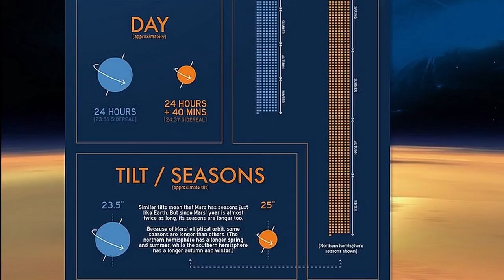10 Facts About Mars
Here we have 10 facts about mars you probably didn't know.